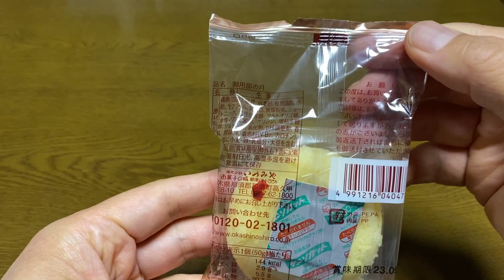【スイーツ（JAPAN sweets）】御用邸の月（Moon of the Imperial Villa） 「いづみや本舗」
【御用邸の月】（Moon of the Imperial Villa）
144kcal